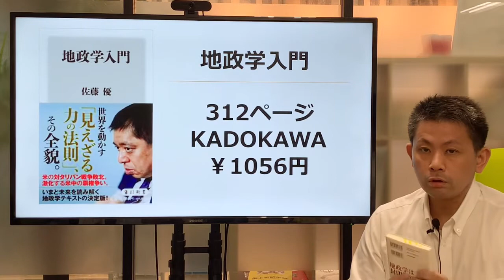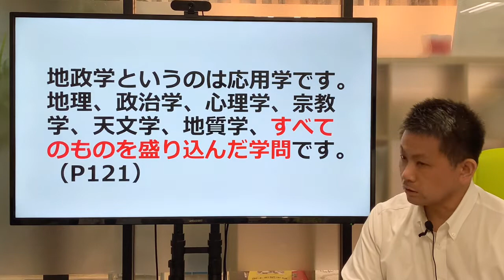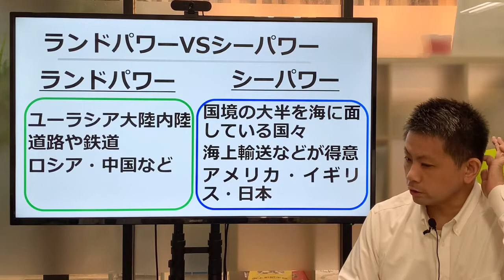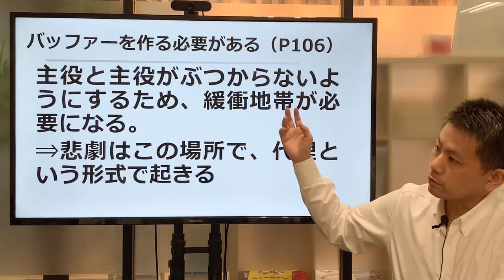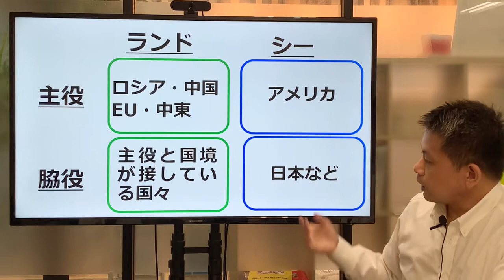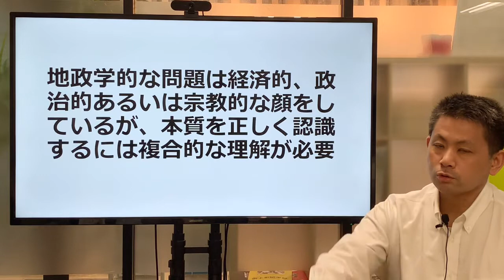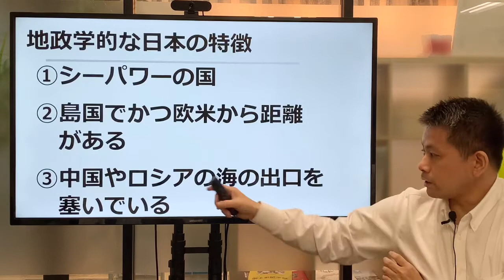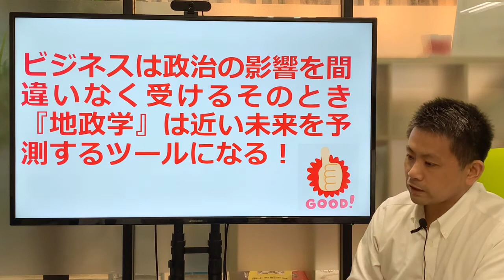ビジネスブックレビュー！『地政学入門』著者：佐藤優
今回紹介するのは『地政学入門』です。ニュースで『地政学的に』という言葉を耳にしたことはないですか？私はとても気になっていました。そこでこの本に出会いました。
本書では、ロシアと中東情勢といった、日本にとってはなじみの薄い地域に関する記述が多くて、新たに気付くことも多いのですが、それ以上に『複雑だ』という印象を受けました。
そのくらい、『地政学』が複雑な分野であることがわかります。いま世界で起きていることの理由を知るにはうってつけの1冊で、多くのビジネスパーソンに活かせる内容なので、多くの方に手に取って欲しいです！